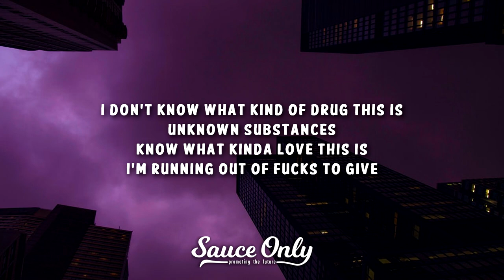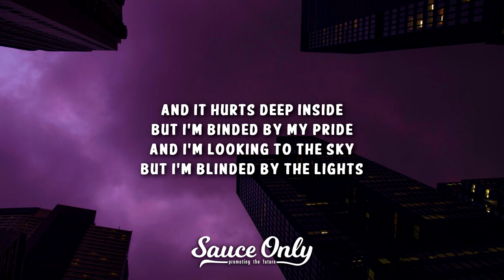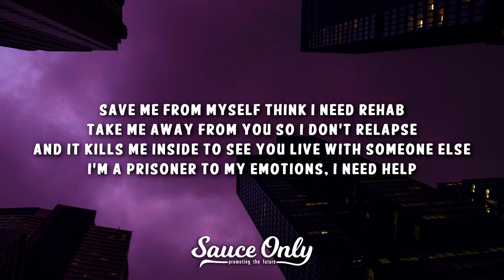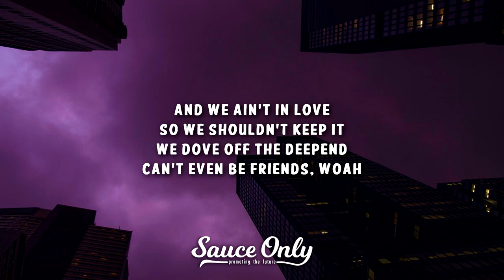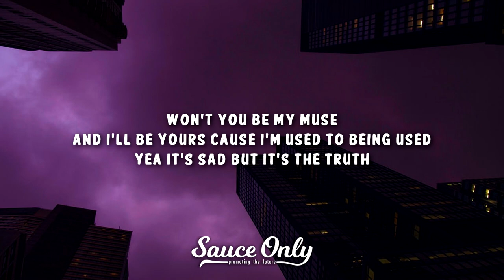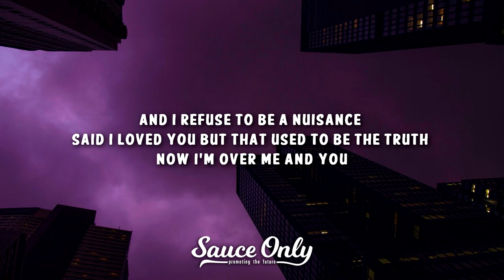YPC Nige - MUSE (Lyrics)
» Lyrics for "Muse" by YPC Nige:

Wont you be my muse,
And I’ll be yours
cause I’m used to being used.
Yea it’s sad but it’s the truth and I refuse to be a nuisance
Said I loved you but that used to be the truth,
now I’m over me and you
And I tried, I tried my best to make it work
You tried you tried your best to make it work
And I’m still
Still trying to find the words to explain it
Cause you know you done
Yea you know you done

I don’t know what kind of drug this is
Unknown substances
Know what kinda love this is
I’m running out of fucks to give
Inject it in my boood stream
I can feel it rushing in
100,000 thousand dollar cars riding in a cullinan
And it hurts
Deep inside
But I’m binded by my pride
And I’m looking
To the sky
But I’m blinded by the lights
Save me from myself
Think I need rehab
Take me away from
You so I don’t relapse
And it kills me inside to see you live with someone else
I’m a prisoner to my emotions
I need help
I paid for plan b’s and Trojans
Cause I don’t believe in abortions
But I did it for you
And all you friends they kept talking
That shit was getting annoying
You know what I’m thinking
We don’t need kids
We was sneaky linking
Every weekend
And we ain’t in love so we shouldn’t keep it
We dove off the deepend can’t even be friends, woah